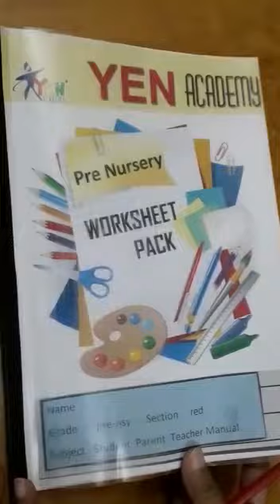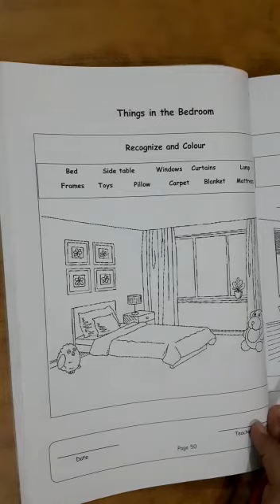Things in the Bedroom